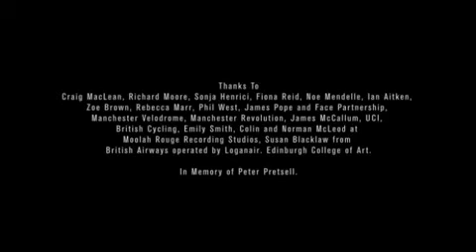Standing Start - UK